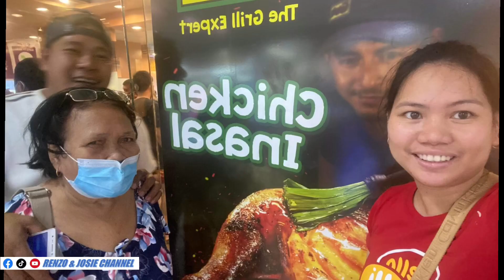Visit in our new small house construction area and eat lunch at mang inasal | life in province